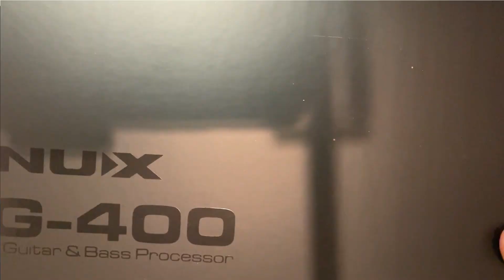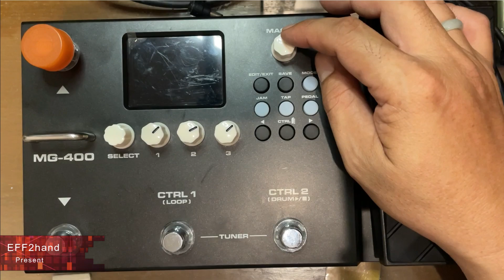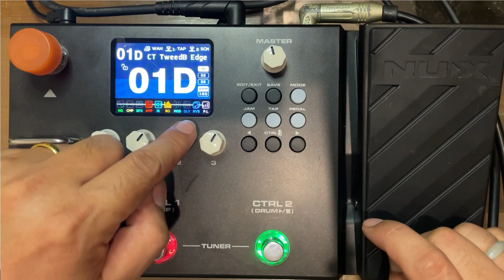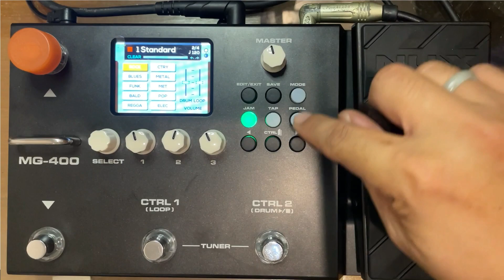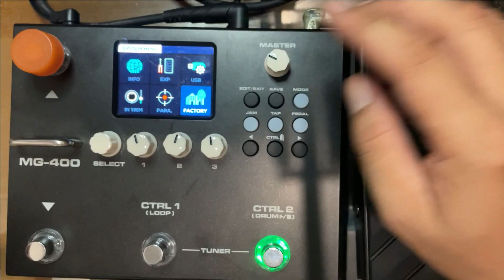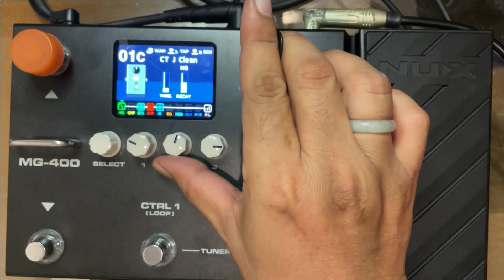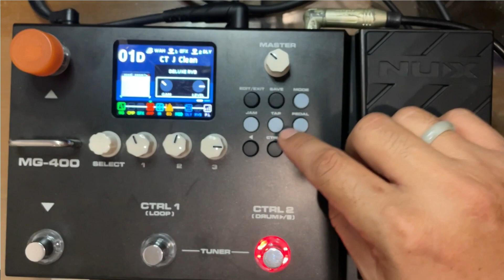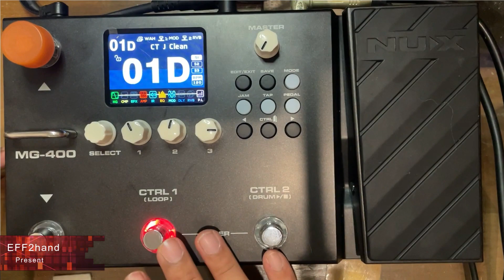EFF2hand : Ep 429 สอนการใช้งาน Nux MG-400 และเคล็ดลับการปรับแบบ พีเซ็ตเดียวได้หลายเสียง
00:00 แนะนำเอฟเฟค ราคามือหนึ่ง
02:38 ตัวเอฟเฟค
03:19 input output และปุ่มคอนโทรลต่างๆ
05:45 อธิบายทุกปุ่ม การใช้งาน loop เมนู system
15:17 การเซ็ทการใช้งาน
24:57 สรุปการใช้งาน